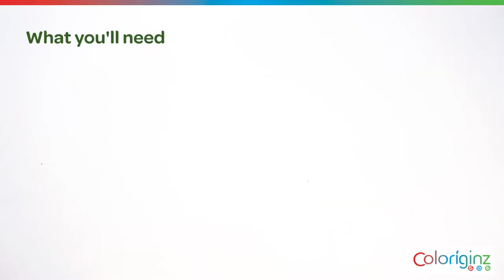Coloríginz | Flower crate arrangement | Tutorial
In this video we show you how to make a flower arrangement inside of a wooden crate.

Products we used:
- Magnoliablad / Magnolia Leaf
- Ledervaren Junior
- Hypericum cool romance
- Hydrangea white
 -Statice
 -Limonium beltlaard